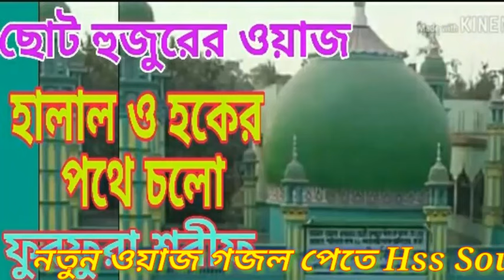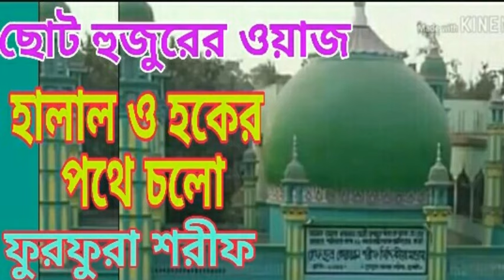ছোট হুজুরের ওয়াজ শুনুন// হালাল ও হকের পথে চলো Hazrat Choto Hujur Pir Kebla waz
Hazrat Choto Hujur Pir Kebla Waz

প্রতিনিয়ত আপলোড দেওয়া হয়